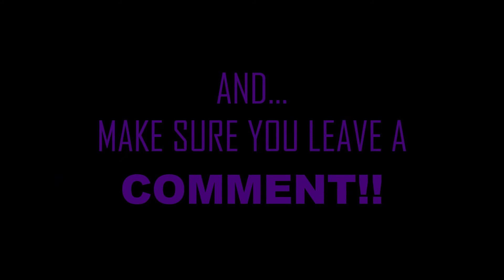"Great Poet!!!" Deante' Hitchcock - Growing Up/Mother God ("REACTION")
Lets get to 1,000 by JUNE!